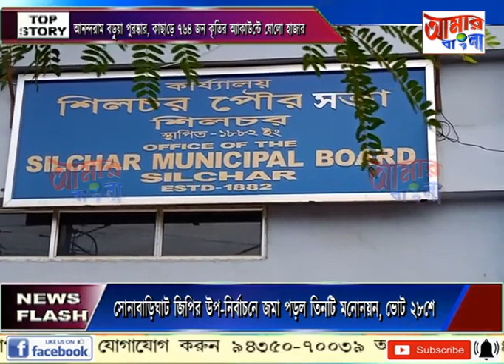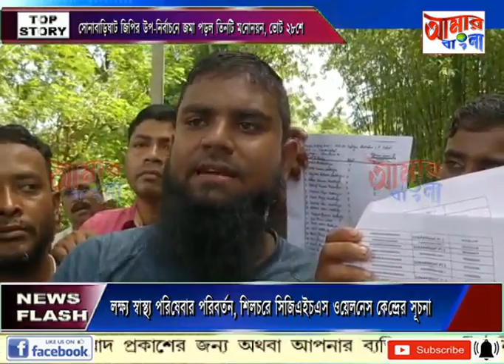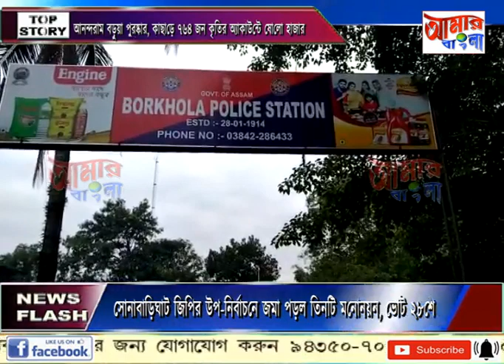AAMAR BANGLA NEWS # 07 09 2022